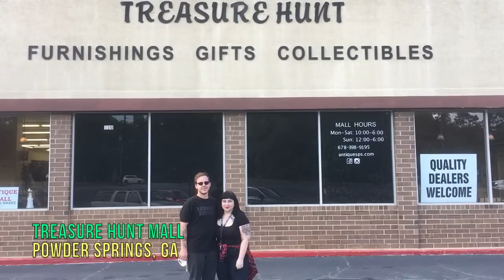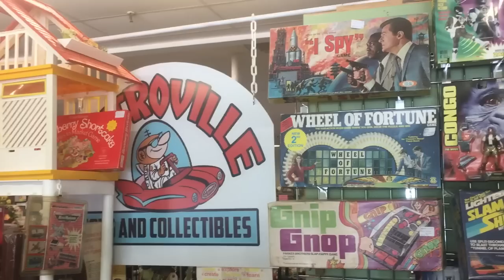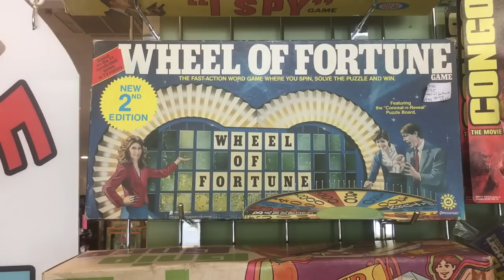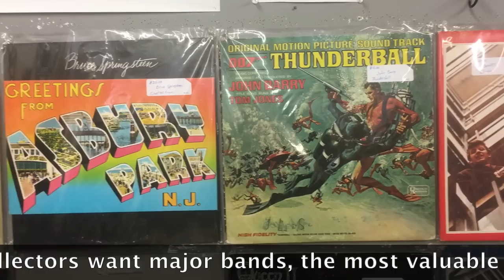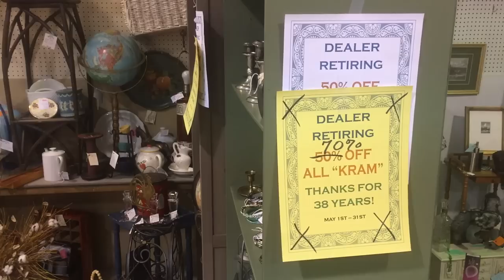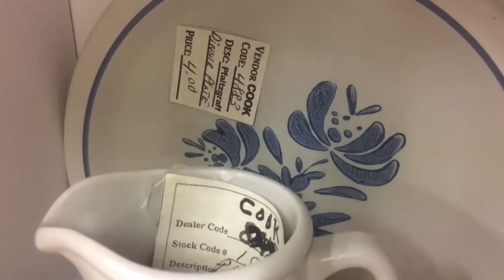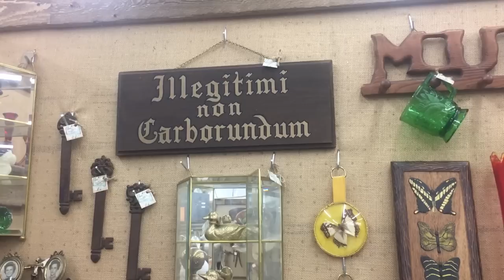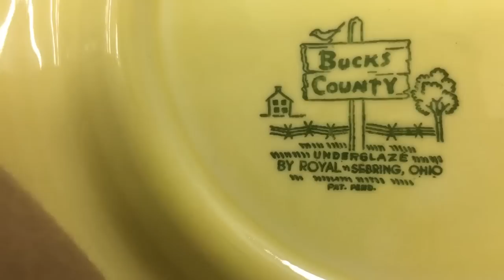Back to Antique & Vintage Shopping! Reselling Treasure Hunt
First Antique Mall Shopping! I Vintage Finds Near Atlanta

My first post-quarantine voyage led me to a cool new place with cool old stuff! Meeting a fun subscriber couple for a merchandise handoff took me to Treasure Hunt near Atlanta for the first time.

Flush with cash thanks to Thrift Kitten’s purchase, I get to explore the mall for 90 minutes, sampling everything from 1870s Eastlake furniture to 1970s Star Wars and uranium glass! This mall proves to have nice specialties in fountain pens, retro toys and vintage vinyl among its 100 or so dealers. Prices were reasonable to really good, and I show some of what I bought (and should’ve bought) along the way.

Spring collections blossom in the form of McCoy pastel planters, wicker porch divans and happy Jadeite glass. One space presents a den-like atmosphere, complete with striking taxidermy mounts (Barracuda!); another shows off a 1910s kitchen scene. For plastic fantastic lovers, one specialist is having a party, a Tupperware party!

We solve a few mysteries along the way, too. What do PeeWee and Cosby have in common? When did G.I. Joe become a hipster? What airline had a serious drug problem? I’ll reveal all I can about the things we see, including some useful pricing information and interpretation of items to help resellers and collectors alike.

Here are some more of the items we see along the way in this tour:

☀️  BTC: bc1qhcx6e3gp5kxv3rx696mhmsqfe0pv3chvpps0ku
☀️  ETH: 0xBbddAF1231944e7E6D0EA097Cb0609F1640537eF